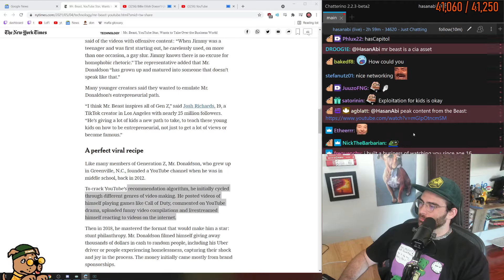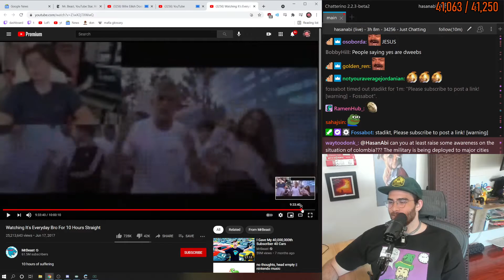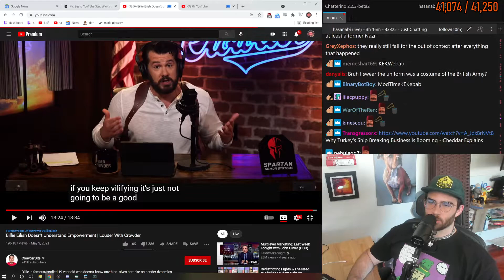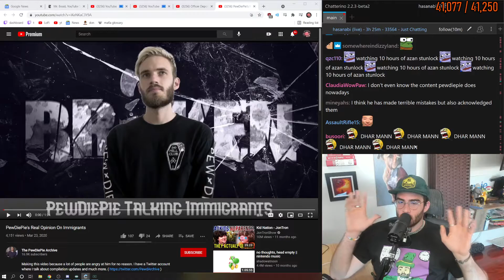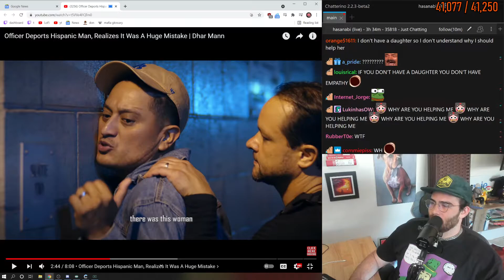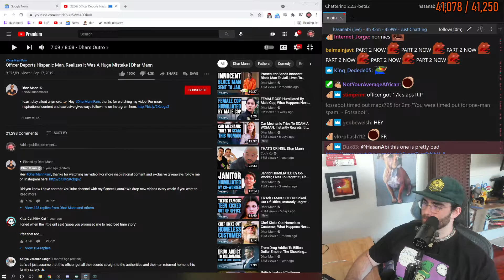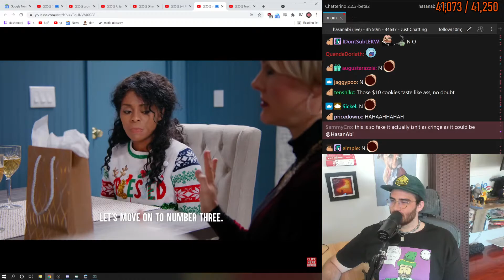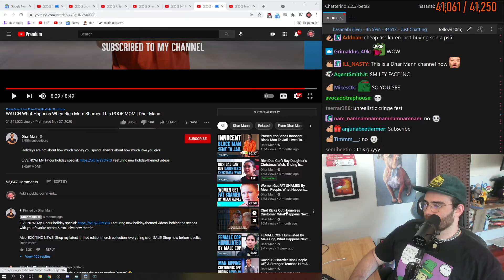HASANABI - LETSGOOO SHOT THE POD IS COVID DONE IN FL !!!!! - 05-04-2021 - HOUR 4